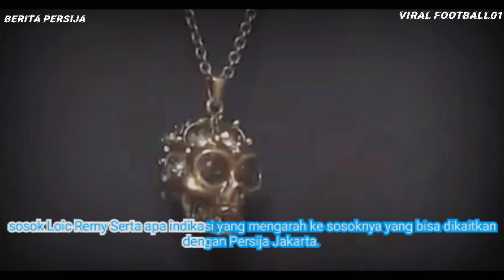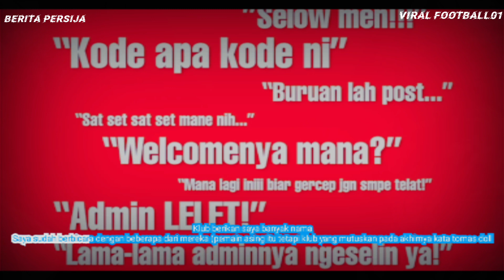Berita Persija 🆕 Gacor Persija Rekrut Eks Chelsea & Mantan Timnas Prancis.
Thomas Doll Bocorkan Posisi Calon Pemain Asing Persija Jakarta untuk Musim Depan

Sumber Berita : TribunWow.com